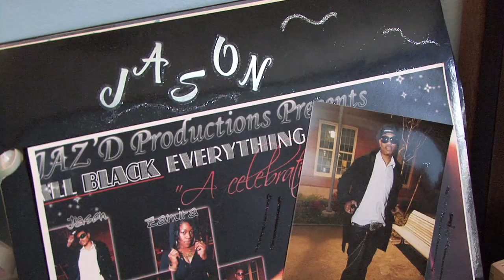A Day in the Life of J Pusha - Promo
Promo video for the upcoming show "A Day in the Life of J Pusha"